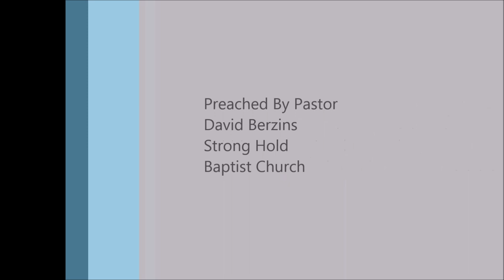They Speak From Their Own Hearts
Full Sermon
I Have a Dream - Martin Luther King Jr. is a Wicked False Prophet